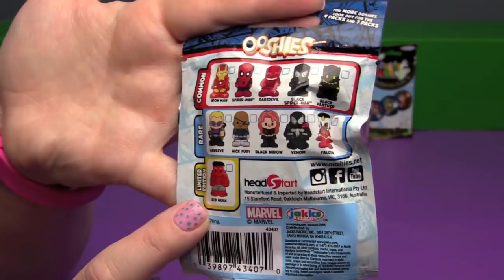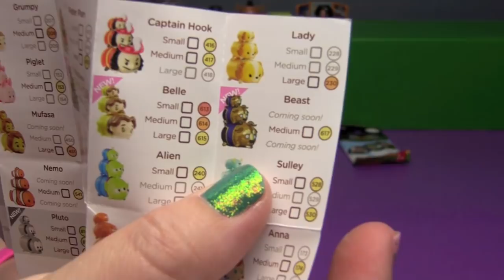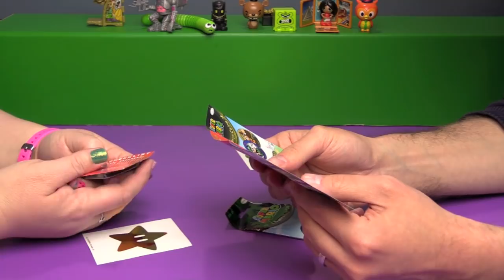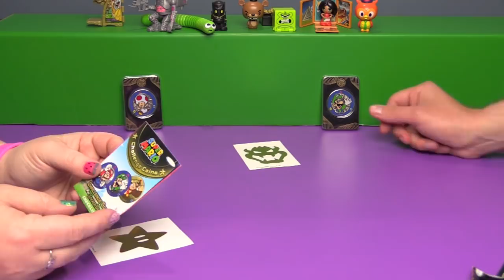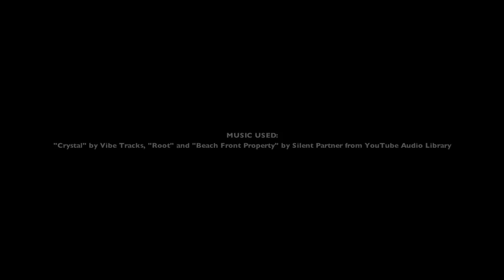BLIND BAGS BONUS! | Viewer Requests - FNAF, Mario, Gift 'Ems, + MORE! | Bin's Toy Bin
SURPRISE! It's a Bin's Bonus for Viewer Request Week!!  We open up blind bags that YOU requested.  This video inclides: TMNT, Slither.io, FNAF, Tokidoki, Super Mario, Teen Titans Go, Gift 'Ems, Tsum Tsum, and Marvel Ooshies!